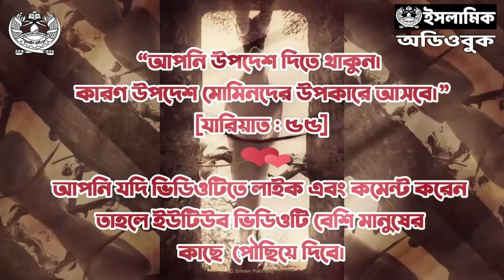২৭ - লুকমান (আলাইহিস সালাম) এর ঘটনা । আল বিদায়া ওয়ান নিহায়াঃ ২য় খন্ড । অডিওবুক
আল বিদায়া ওয়ান নিহায়াঃ ২য় খন্ড
অডিওবুক
ইসলামি ইতিহাসের আদি-অন্ত
ইবনে কাসির রাহিমাহুল্লাহ